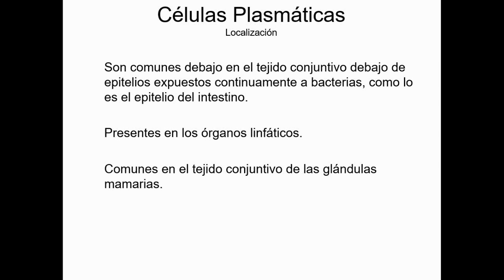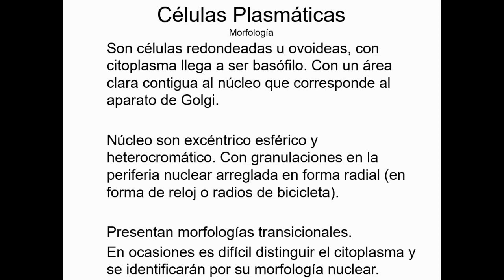Células Plasmáticas - Tejidos Básicos - Curso en Línea 2-011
Células plasmáticas - Tejido Conectivo - Tejido Conjuntivo - Curso en Línea 2-011

En este vídeo se explican las funciones y características de unas células que vamos a identificar por las granulaciones nucleares periféricas, las células plasmáticas. Describimos su morfología y las sugerencias para identificación.